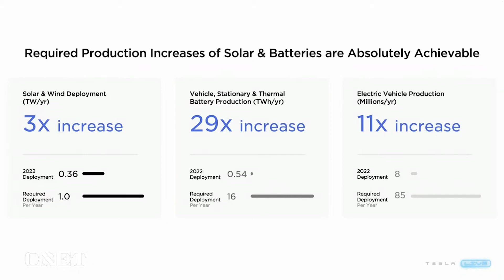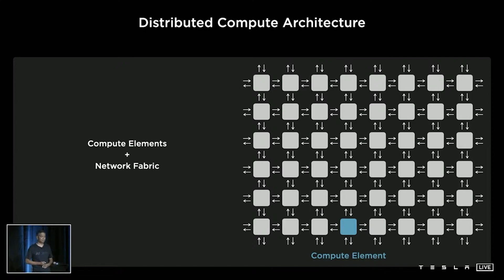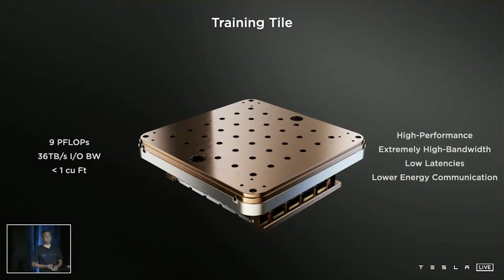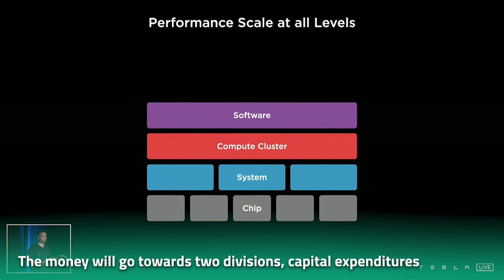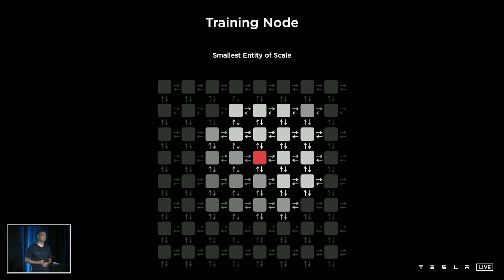Elon Musk Unveils Tesla DOJO Supercomputer: A Game Changing AI Powerhouse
Elon Musk just sent shockwaves throughout the industry by investing one billion dollars into his brand-new supercomputer. He's brought Tesla that much closer to achieving its dream of driverless cars. But is the investment worth it? And is the Dojo Supercomputer really a game-changing AI powerhouse? Let’s find out.